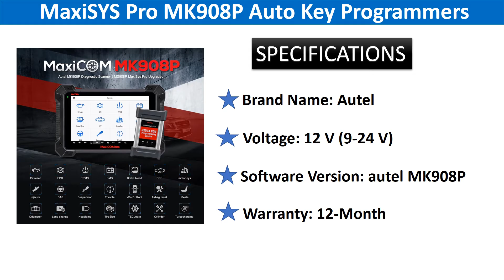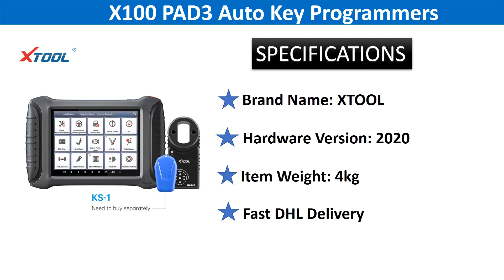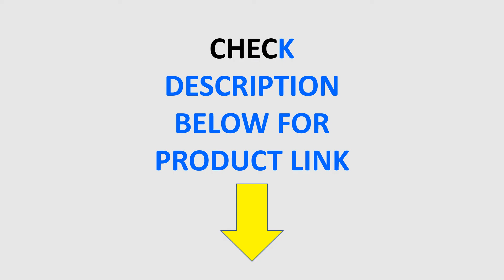Top 5 Best Auto Key Programmers in 2020 on AliExpress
01. XTOOL Newest CAR OBD2 Key programmer X100 PAD3 professional OBD2 Diagnostic tools Immobilizer With Kc100 free update online

02. XTOOL X100 PAD2 Pro Car OBD2 Key Programmer OBD2 Immobilizer With Automotivo Diagnostic Auto Scanner With KC100 Update Online

03. Autel IM608 MaxiIM 608 OBD2 Scanner OBDII Car Auto Diagnostic Tool OBD 2 All System Key Programming PK IM508 Key Programmer

04. 2020 XTOOL X100 PAD3 With KC501 OBD2 Key Programmer Chips Programmer For Benz Infrared Key Reading ECU Read / Write Car Scanner

05. Autel MaxiCom MK908P OBD2 Scanner ECU Coding Programmming Key Coding OBD 2 Auto Car Diagnostic Tool PK Maxisys Elite IM608 MK908